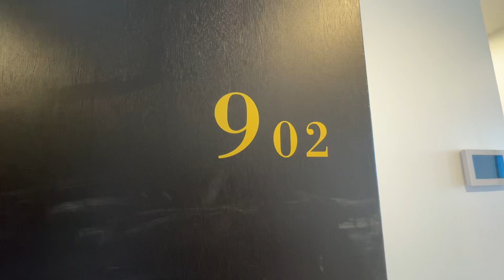902 - 2 Bed 2 Bath 1 Carpark - Promenade, 36 Prospect Street, Box Hill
36 Prospect Street, Box Hill

Brand new.

Level 9, Unit 902, 2 bed 2 bath 1 carpark, Internal area: 63sqm, Balcony: 11sqm

Aspect: East

* All price is subject to change without prior notice.

Special Feature: Floor-to-ceiling glass invites captivating views and natural light to permeate these warm and spacious homes. Large balconies allow natural airflow in summer when open, and heat retention in winter while closed.

Bespoke, elegantly designed joinery combines European luxury appliances and French Gold finishes with luxe fluted glass overhead cupboards. Storage is abundant and cleverly concealed, with these elements combining to create luxurious, hotel-style interior design.

Building amenities: BBQ area, gym room, cinema, Rooftop garden

A short stroll to everything you need:-
- cafes, restaurants
- Box Hill Central Shopping Centre
- Box Hill Gardens
- Kingsley Gardens
- Surrey Park
- Box Hill Library
- Box Hill Town Hall

Educations:-
- Box Hill Institute
- Box Hill Senior Secondary College
- Our Lady of Sion College
- St Francis Xavier’s Catholic Primary School
- Box Hill High School

Public transport:-
- Tram Stop 57
- Box Hill Train Station

Hospitals & medical centres:-
- Box Hill Hospital
- Epworth Eastern Hospital
- Box Hill Mall Medical